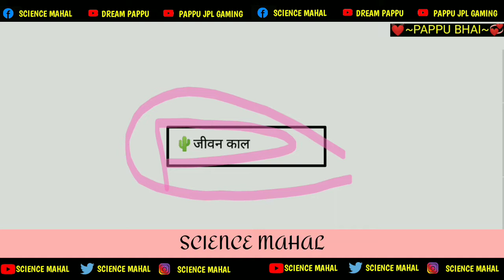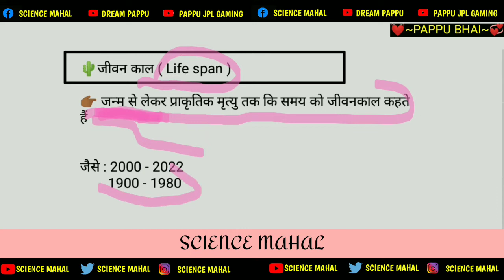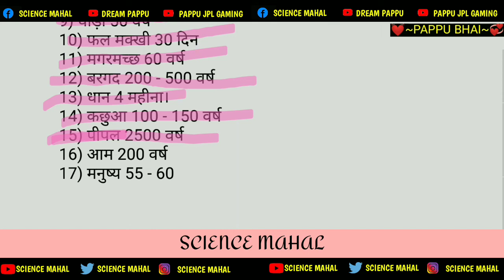jivan kal kise kahate Hain। jivan avdhi kise kahte hain। pappu bhai। jivan kal।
‎@Dear Sir  | jivan kal kise kahate Hain। jivan avdhi kise kahte hain। pappu bhai। jivan kal।